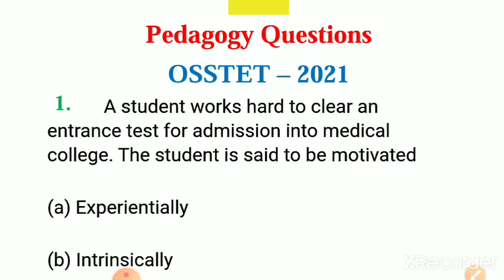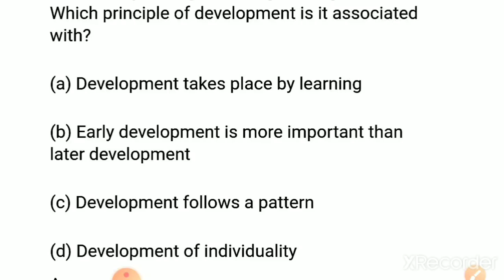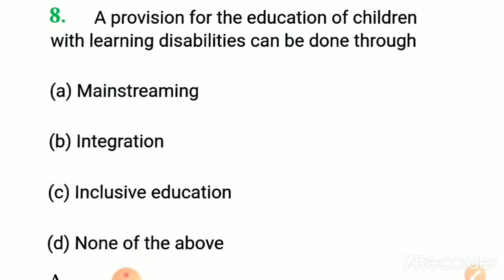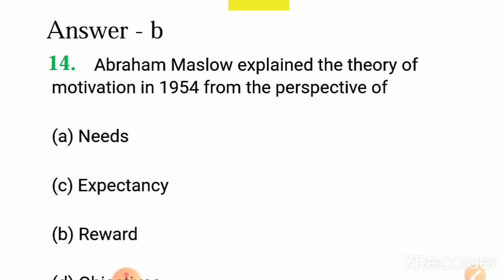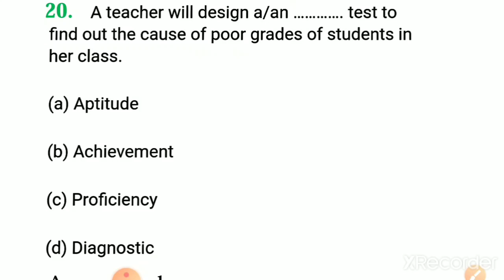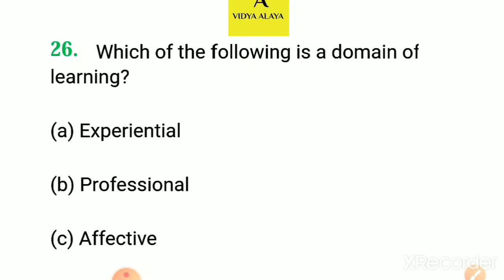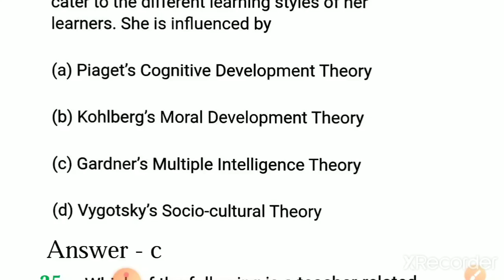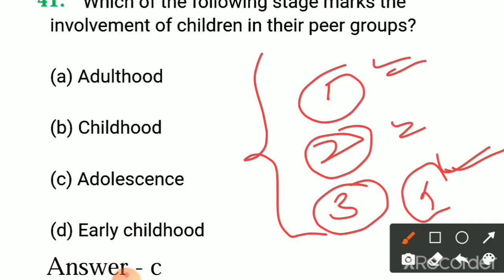pedagogy କିଛି ଗୁରୁତ୍ୱପୂର୍ଣ୍ଣ ପ୍ରଶ୍ନ||Pedagogy class-1||osstet exam 2021(2nd) ||Fundamental questions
Procedure to get the osstet Pedagogy-ebook/
Pedagogy complete keynotes pdf👇👇👇

Osstet intelligence
Osstet critical pedagogy
Osstet mathematics
Osstet exam
Osstet exam date
Osstet syllabus
Osstet bseodisha
Osstet 2021
Osstet exam 2021
Osstet bseodisha
Osstet 2021
Osstet classes
Vidya alaya
Osstet bseodisha
Vidya alaya